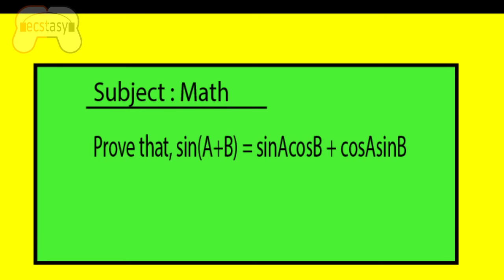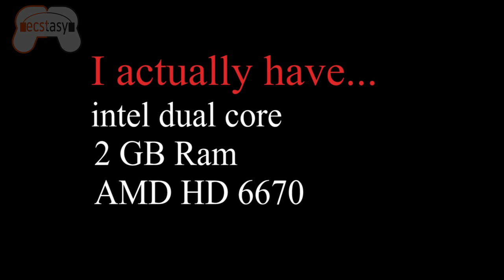When a gamer bluffs his friend that he has a gaming pc while he has a potato pc | Part 1 | Ecstasy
A gamer, although having potato pc , tries to show off by telling his friends that he has a gaming pc.. His friends than tells him to show it.
Now see how ecstasy handles the situation.

Game Played: Getting Over it